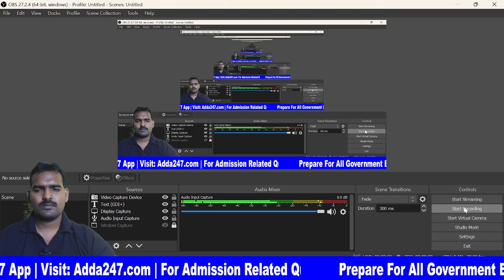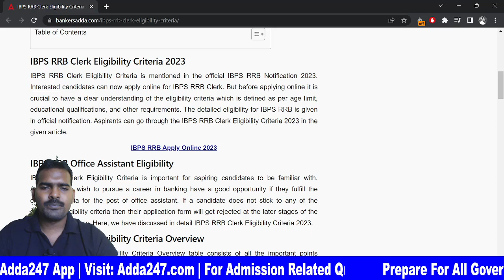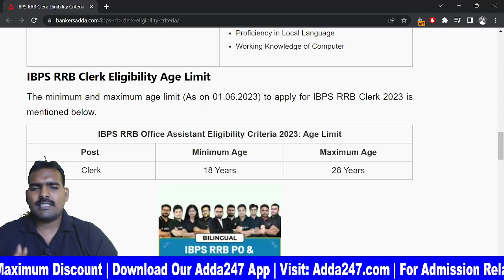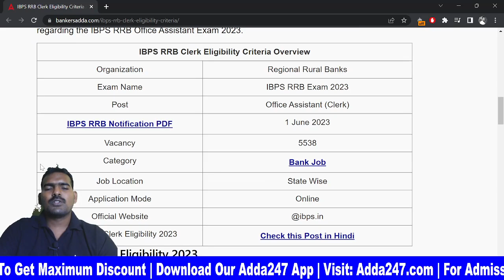IBPS RRB Bank Exam 2023 | Tamil Nadu Grama Bank Eligibility Criteria, Age Limit & Qualification.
In this video, we will discuss the eligibility criteria, age limit, and qualification for the IBPS RRB Bank Exam 2023 for Tamil Nadu Grama Bank. We will also provide tips on how to prepare for the exam.

If you are interested in applying for the IBPS RRB Bank Exam 2023 for Tamil Nadu Grama Bank, then be sure to watch this video!

Live Batches

May -

👉Unit 8 & Unit 9 With Ebook | Tamil Nadu State Exams In Tamil